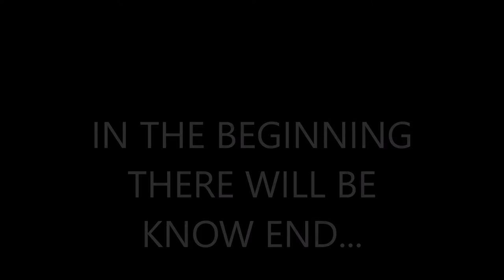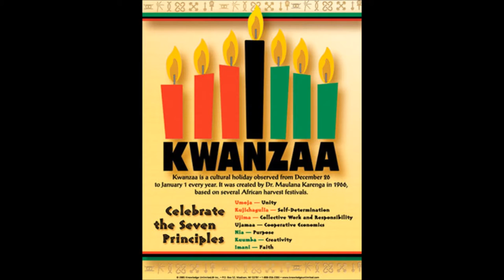DEDICATED TO MAULANA DR. RON KARENGA, US ORGANIZATION GOD BLESS KAWAIDA...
omowale